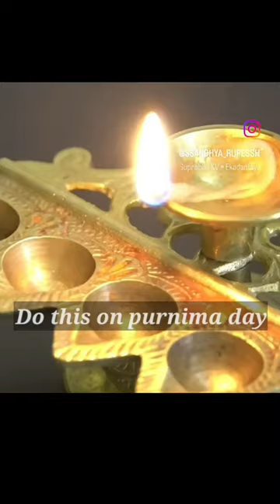Attract wealth & prosperity ❤️Burning of Bay Leaf Benefits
Attract wealth & prosperity ❤️
Burning of Bay Leaf Benefits
1.Bay leaf is a powerful herb used for prosperity
2.The Smoke released exudes a combination of chemicals,which can induce a calmness in a person
3.Relieves stress & anxiety
4.Creates positive energy at home
5.Bay leaf fumes purifies air